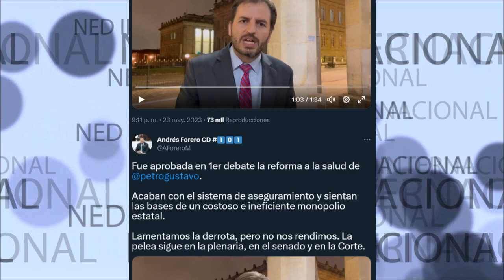🛑 LAMENTAMOS LA DERROTA, PERO NO NOS RENDIMOS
Fue aprobada en 1er debate la reforma a la salud de petrogustavo. Acaban con el sistema de aseguramiento y sientan las bases de un costoso e ineficiente monopolio estatal. Lamentamos la derrota, pero no nos rendimos. La pelea sigue en la plenaria, en el senado y en la Corte.
Representante Andrés Forero